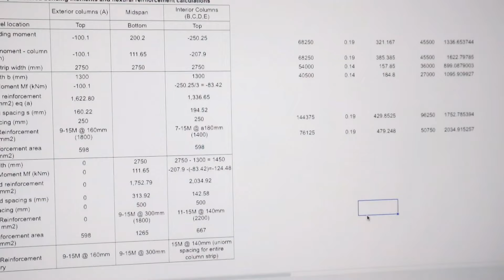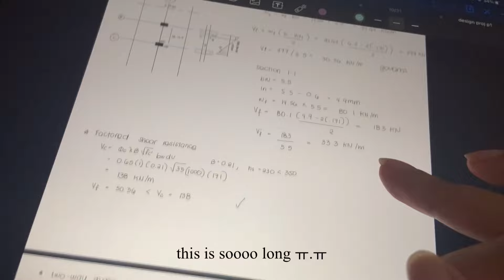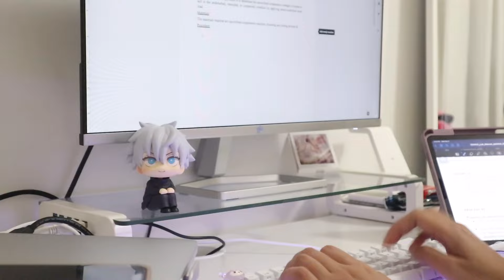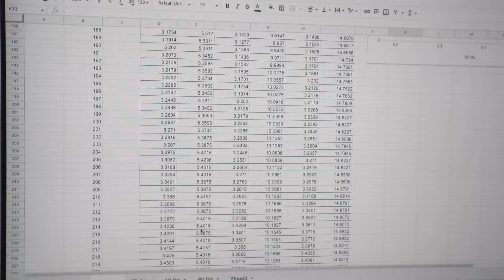uni diaries 👩🏻‍💻 chill productive (kinda) days in my life, going out, studying, engineering..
hellooooo! how are you all? it's been a while! I was literally drowning with school works the past weeks so i didn't have time to upload nor edit a video..